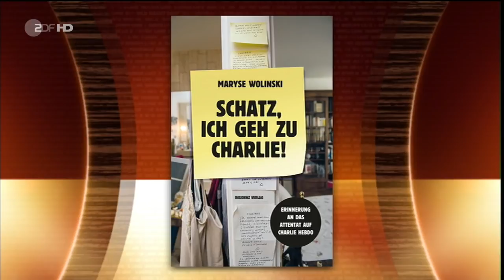Markus Lanz vom 12. Januar 2017 hd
Markus Lanz vom 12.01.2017 mit Walter Sittler, Sigrid Klausmann, Kurt Beck, Maryse Wolinski und Thomas Derksen. hd